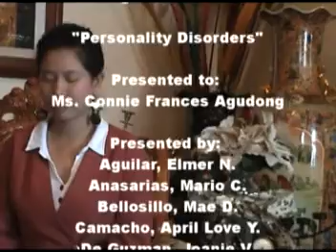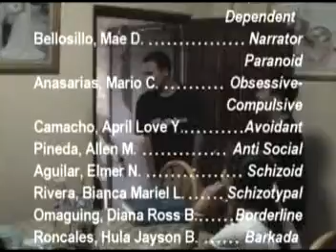Personality Do 2 bloopers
OLFU QC